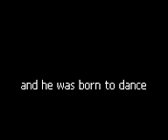Death of the Pelaw Inn Dancer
After a day out on the drink celebrating Sharons birthday, it always seems like a good idea to dance in your local bar in front of all your friends. Dubbed with Prodigy's - Death of the Prodigy Dancer.